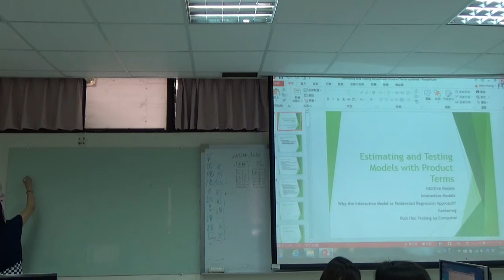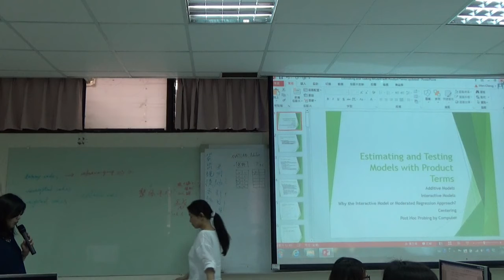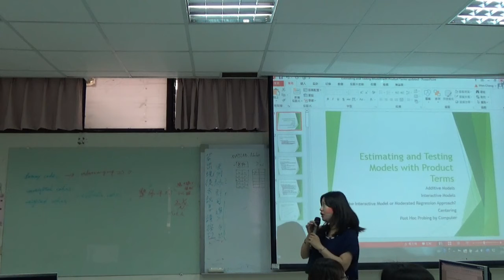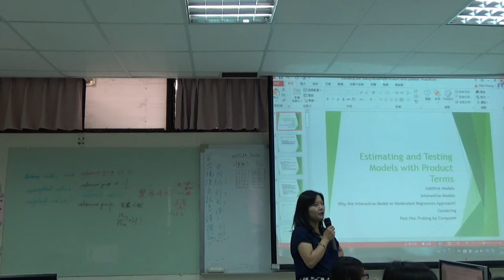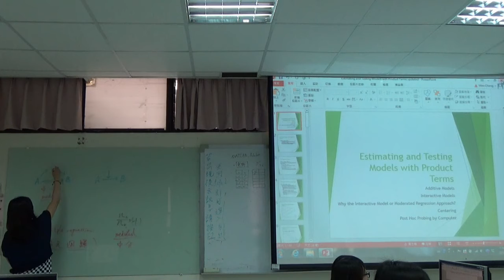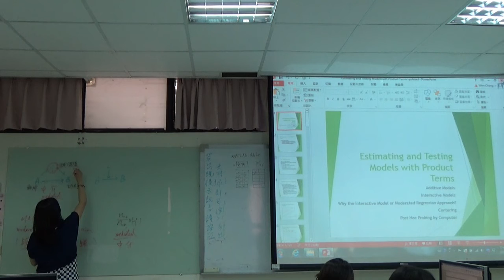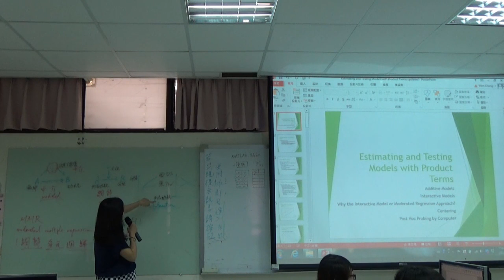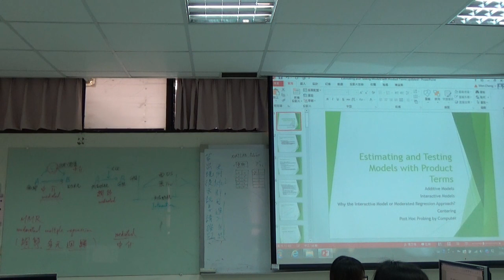《國立中山大學開放式課程》多變量分析 17 Coding systems (複習) _中介及調節